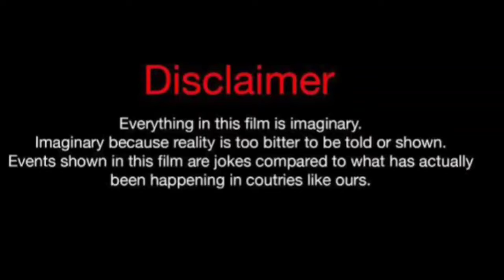Zhao Zhao Yi (Nancheng Banquet) Vs Miles Wei (You Are My secret) Real Life Partners 2024